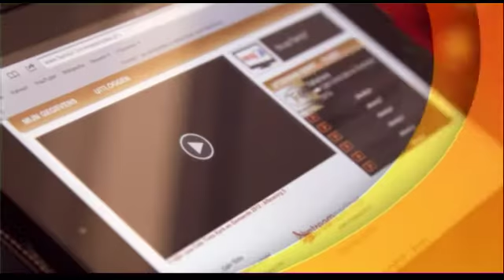Café Tinto, 11 december 2013, deel 1 - Aukelien van Abbema, Zinvol Daten